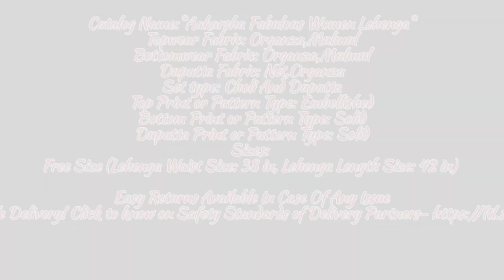What I ordered vs what I got ✨? From Meesho honestreview Link mentions in the description